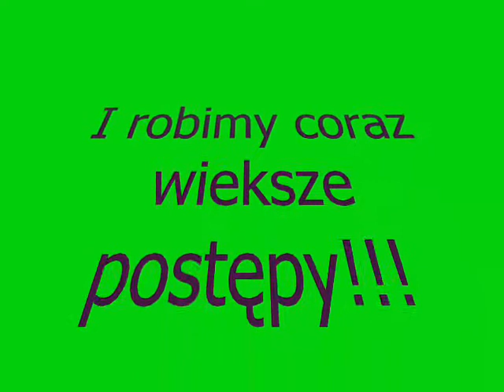Gwiazdka....Najwspanialszy koń :*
Gwiazdkę mam od niedawna :) Powoli zaczynamy współpracować.
Jest klaczka rasy sp i ma około 5 lat :)